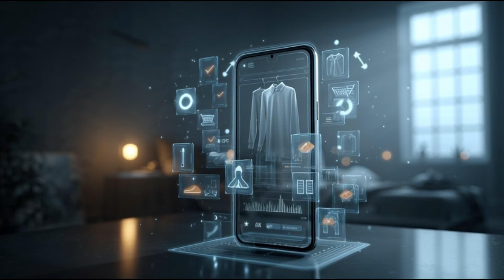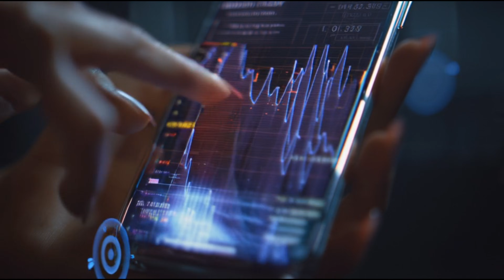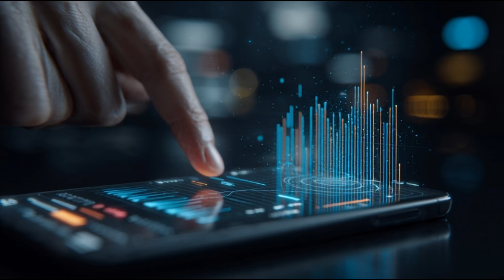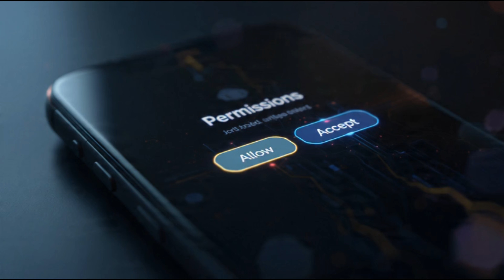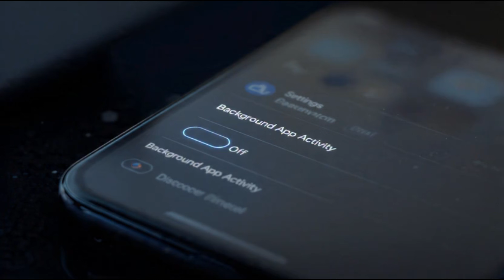AI IN DAILY LIFE: HOW YOUR PHONE ALREADY KNOWS TOO MUCH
Your phone is not just a device — it’s the smartest observer in your life.
From your habits, emotions, movement patterns, and even your personality… your phone already knows more about you than you think.

In this video, we break down how AI quietly tracks, predicts, and understands your daily behavior — often without you ever typing a single word.
You’ll learn:
📱 How your phone learns your habits
🤖 How AI predicts what you’ll say before you say it
🔍 Why your apps know your mood, stress, and attention
⚠️ The hidden ways your data shapes your decisions
🔮 And the truth about whether you control your phone… or if it controls you

This isn't sci-fi.
This is happening right now — in your pocket.

If you’re curious about AI, data privacy, digital psychology, and the future of human–tech interaction… this video is an eye-opener.

🔔 Stay curious